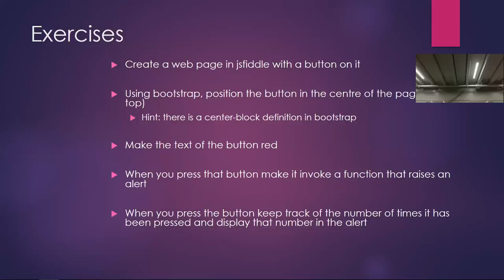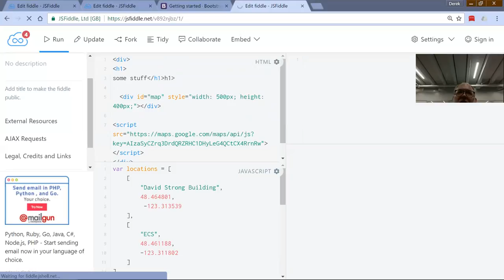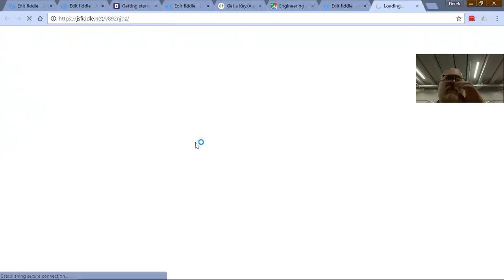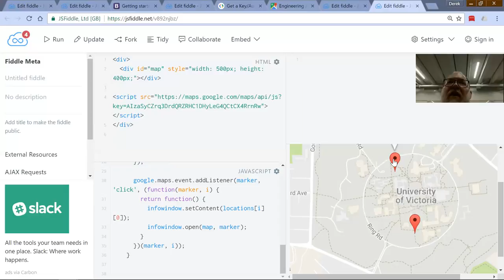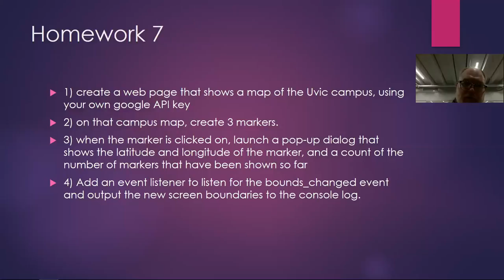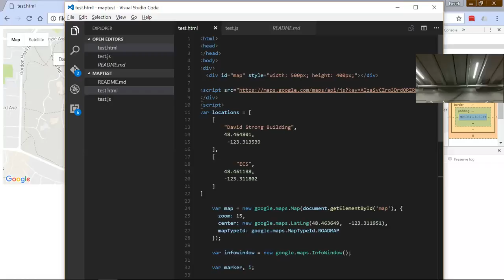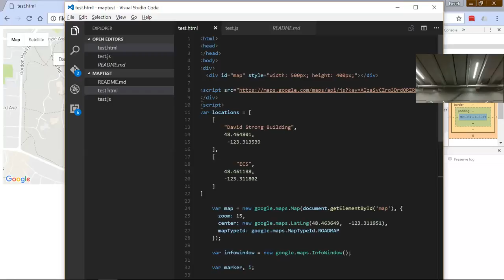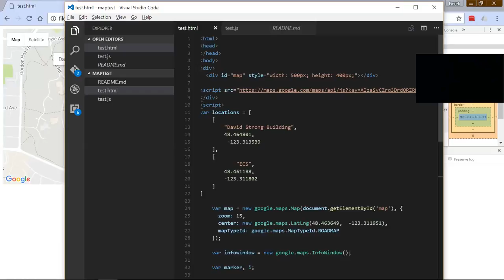untangling_spring_week7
untangling the web, spring, week 7